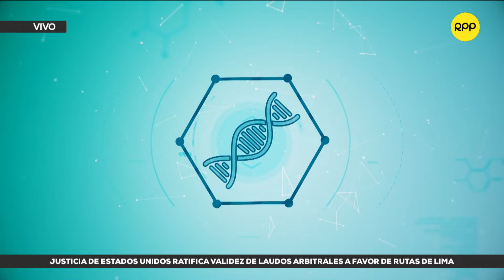Diferencias entre el medicamento genérico y de marca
💊 ¿Es mejor el medicamento genérico o de marca? El Dr. Elmer Huerta explica las diferencias entre este tipo de productos y aclara si uno es mejor que el otro.